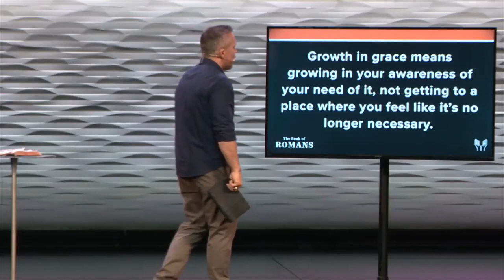Greear cites, Litton doesn't (Romans 7)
This video in short: Greear cites Keller and Newton—but when Litton uses the same material, he cites neither.

Comparing J.D. Greear's and Ed Litton's Romans 7 sermons, it's clear that Litton did not borrow Greear's overall flow of thought, and it doesn't seem to me that Litton used it as a starting template for his sermon (which was clearly the case w/ his Rom 8 sermon).

However, one still wonders why Litton borrows so many illustrations, quotations, and cross references from Greear—11 instances by my count! (And this isn't even counting other verbal, structural, or conceptual borrowings from Greear, which make the count even higher.) In my opinion, this gets at the real issue w/ plagiarism: Not that it's stealing or not giving proper attribution, but that borrowing is unnecessary if one is preaching God's Word from their heart, as themselves.

So what this video highlights is not the major problem. Rather, it casts Litton's own practice of borrowing against Greear's. Why does Greear cite so carefully, and why does Litton not feel the need to do so at all in these examples? We should not ignore the question of what possible motivation lies behind such omissions. One should admit that it is at least possible that an issue of integrity lies behind them—and that this should (somehow) be investigated thoroughly by the SBC.

To get a visual of how much Litton borrowed from Greear, see this copy of Greear's manuscript, with Litton's borrowings highlighted in red (and sometimes orange):